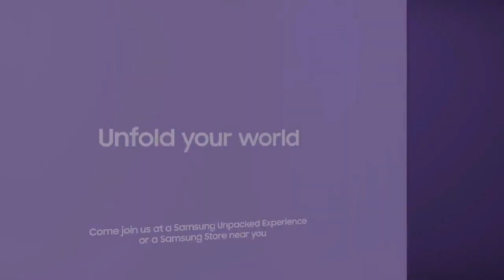Over the Horizon Funk 2022 produced by SUGA of BTS Samsung Unpacked 2022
'Over the Horizon Funk 2022' produced by SUGA of BTS. Prod Yoongi is insane!!! This is the second over the horizon yoongi has produced!!. revealed in the Samsung unpacked August 2022